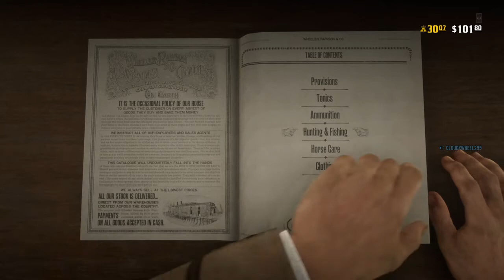How to go to the general store in Red Dead Online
Try, try again...